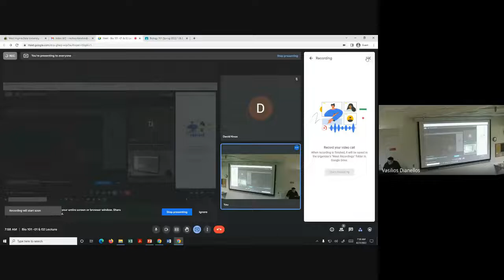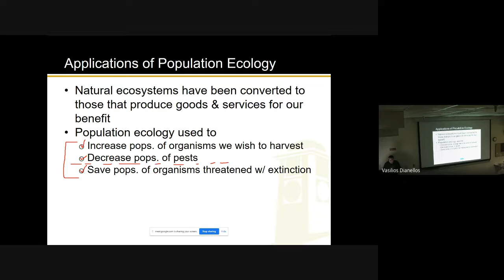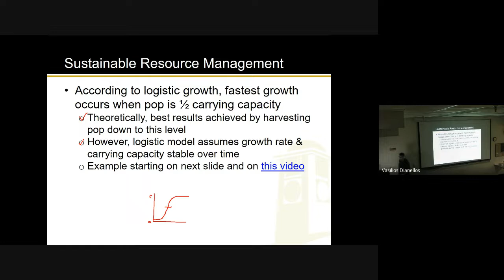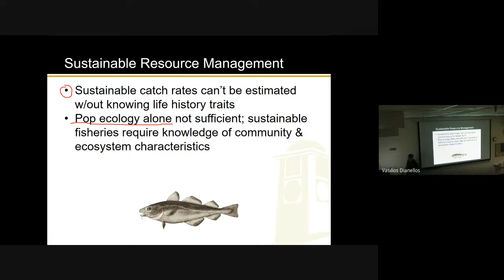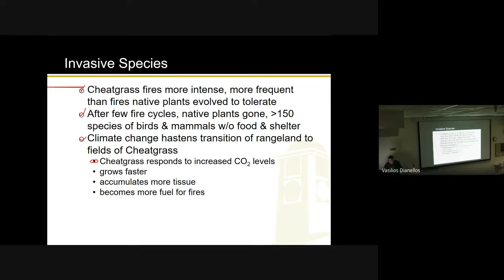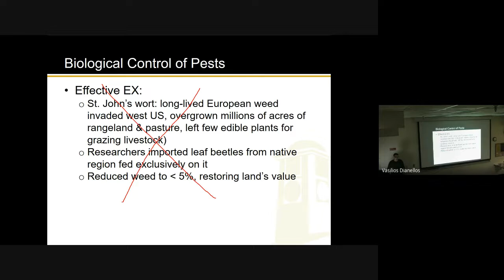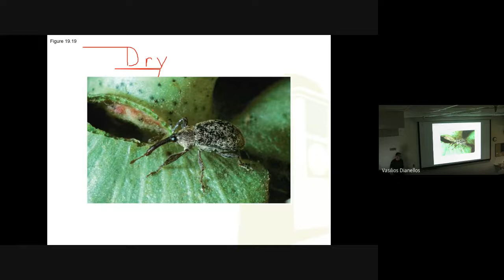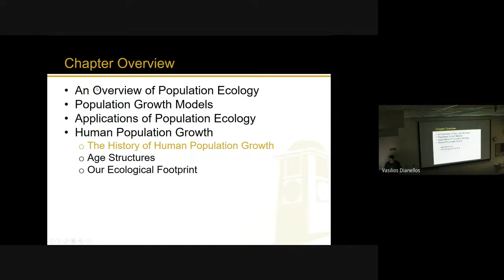Ch 19, Pt 2 (4 27 22)